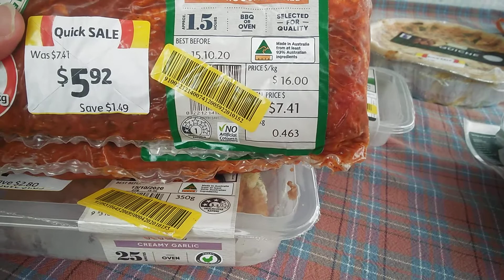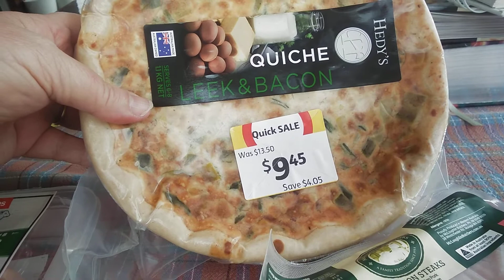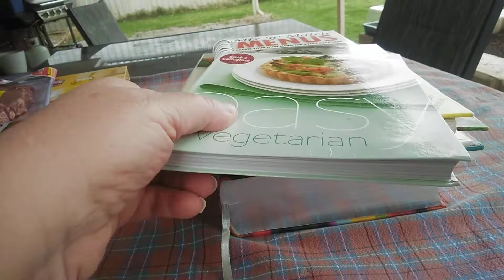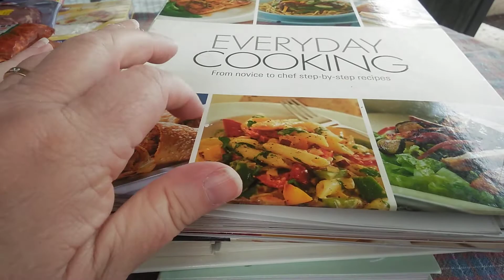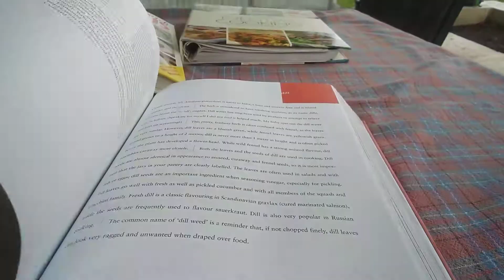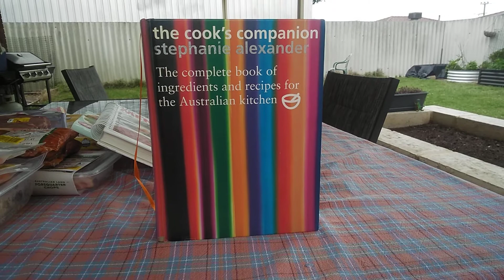A reduced priced meat haul and my book score of the day !!!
Found some great bargains today and scored a great book that I have wanted for a while